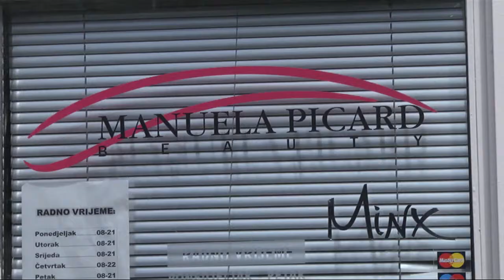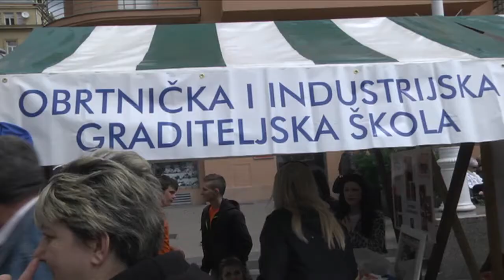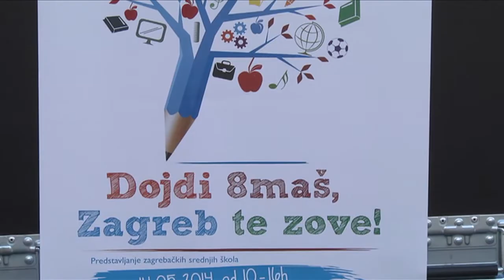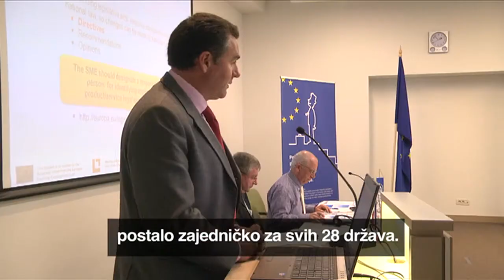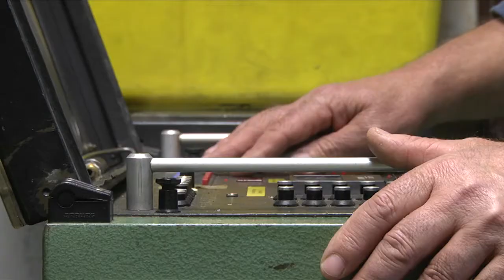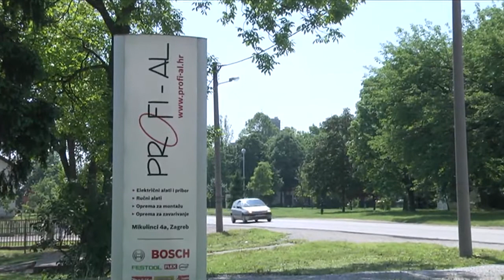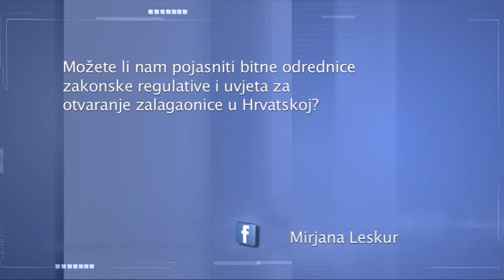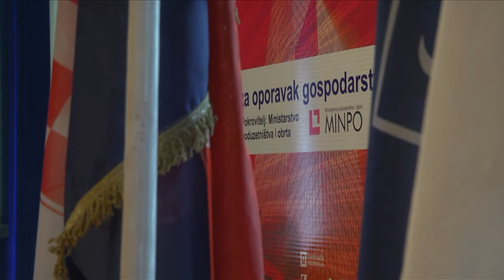Obrtnik i partner - 17.5.2014.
Prilozi:
- Predstavljamo vam jednu mladu poduzetnicu koja u Hrvatsku donosi londonske trendove uljepšavanja (Manuela Picard Beauty, vl. Manuela Picard) 1:23
- Vodimo vas na manifestaciju Dojdi 8maš i otkrivamo koliki je ove godine interes za upis u obrtničke škole 5:39
- Posjetili smo seminar Smepass II i doznali kako obrtnici i mali poduzetnici besplatno mogu doći do konzultantskih usluga 9:10
- Vodimo vas u obiteljski obrt Segedi gdje tata i kći zajedničkim snagama proizvode instalaterski asortiman (obrt Segedi, vl. Drago i Tatjana Segedi) 14:56
- Da bez alata nema zanata dokazuje priča o obrtu Profi-al (vl. Dubravko Šaban) 18:29
- Facebook rubrika "Pitajte-odgovaramo" 21:59
- vijesti i najave iz svijeta obrtništva 24:16